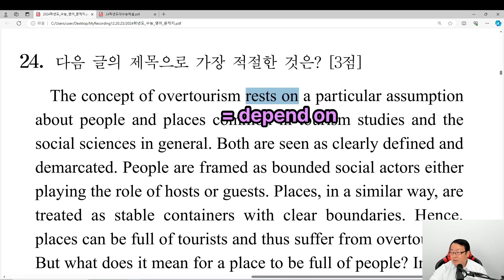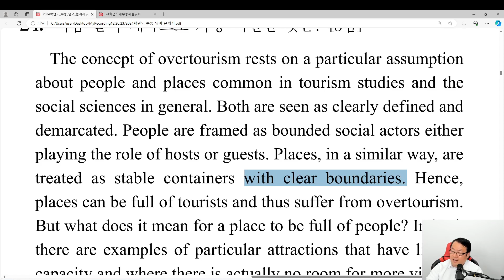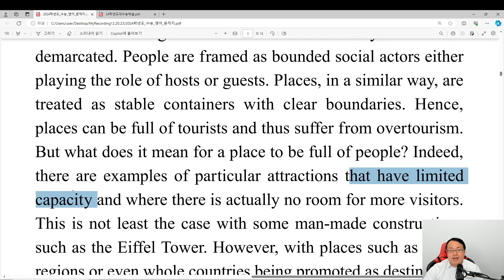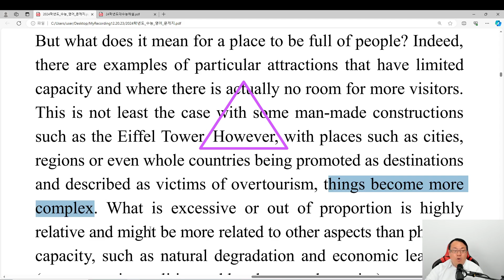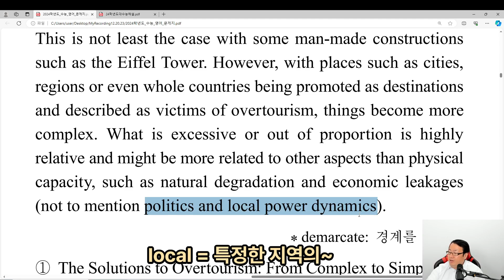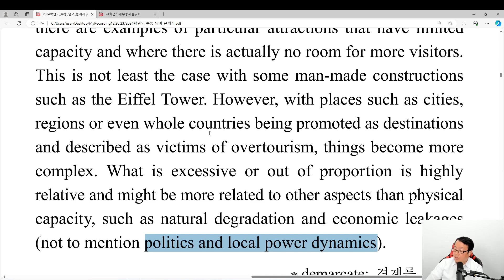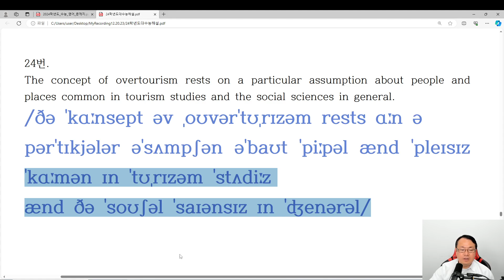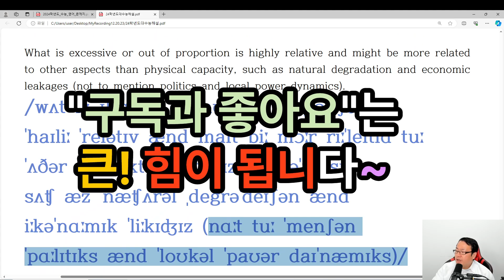24학년도 대수능 24번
24학년도 대수능 24번

폰앱으로 IPA연습할때